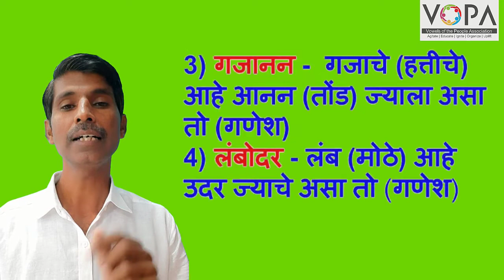8 वी | शिष्यवृत्ती | मराठी | समास व समासाचे प्रकार | V5 | बहुव्रीही समास | V - School